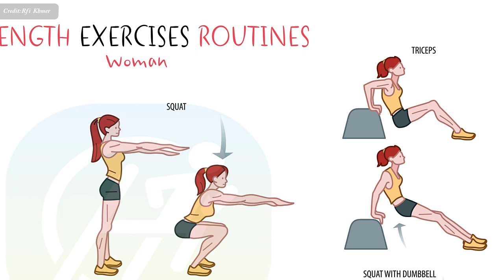កីឡាជាថ្នាំព្យាបាលជំងឺរ៉ាំរ៉ៃ , Sport benefits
In this video we want to show you about កីឡាជាថ្នាំព្យាបាលជំងឺរ៉ាំរ៉ៃ , Sport benefits , SUCCESS REVEAL

ហែល​ទឹក​ ជិះកង់ ដើរ ដើរ​លឿន រាំ រត់ ឬ​ធ្វើ​ហាត់​តៃឈី យូហ្កា ។ល។ និង​។ល។ ​កីឡាទាំង​នេះ ជា​ថ្នាំ​ព្យាបាល​ជំងឺ​រ៉ាំរ៉ៃ ! វិទ្យាស្ថានជាតិ​​សុខភាព​និ​ងស្រាវជ្រាវ​វេជ្ជសាស្ត្រ​​បារាំង ទើបបាន​ចេញ​អនុសាសន៍

✮✮✮✮✮ Enjoy!

✡ ABOUT US ✡
.: Why We create SUCCESS REVEAL channel :.
1. To inspire, Motivate, create new entrepreneur
2. Share Business knowledge, Entrepreneurship, Success
3. Free Business Education Online